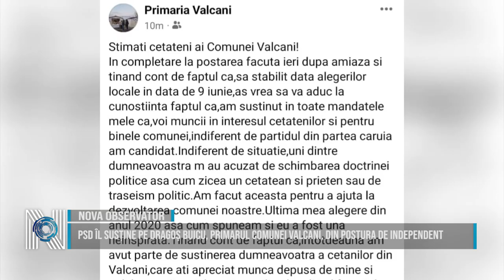PSD îl susține pe Dragoș Buicu, primarul comunei Valcani, din postura de independent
PSD Timiș a decis să susțină candidatura din postura de independent a primarului comunei Valcani, Dragoș Buicu, pe care îl consideră unul dintre cei mai performanți edili din județul Timiș. Ca urmare a deciziei acestuia, PSD Timiș va avea în Valcani doar listă pentru Consiliul Local. În 2020, edilul a candidat din partea PNL